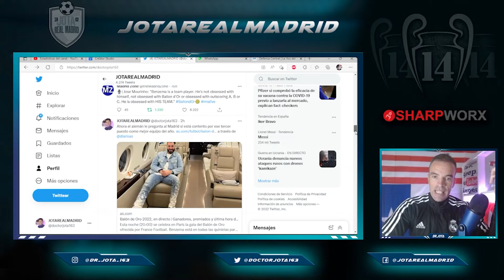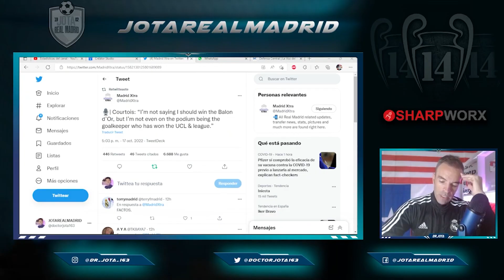EXPLOTÓ Y CON RAZÓN | Courtois ESTALLA por su posición en el Balón de oro